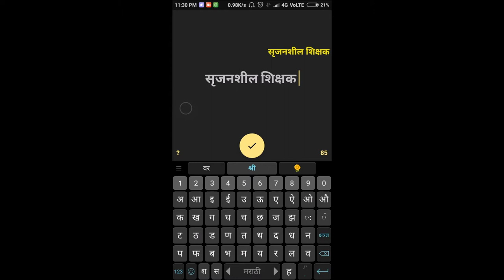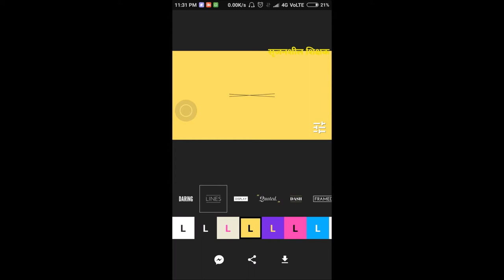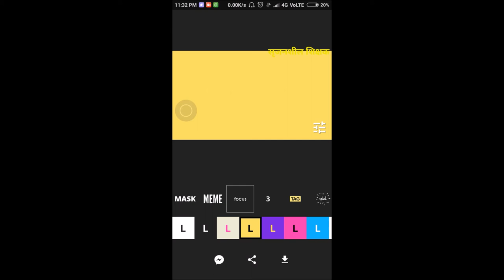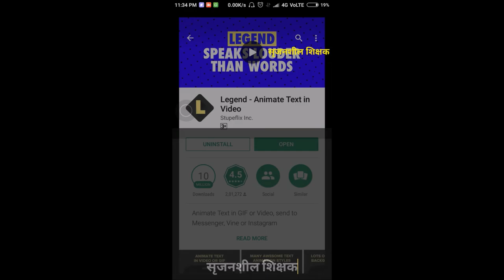अक्षरांना अॅनिमेशन कसे दयायचे ? / How to give an animation to the characters?